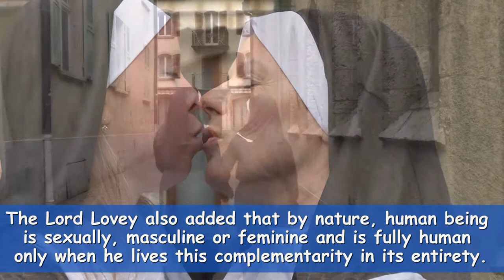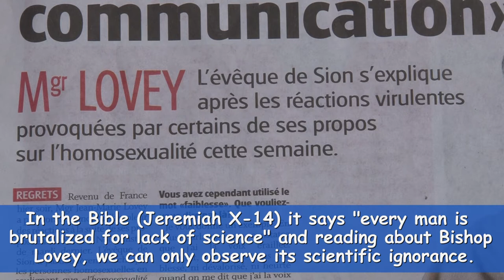Salza Motard is back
Salza Motard the famous priest is back for a new adventure. Can prayer heal homosexuality ?